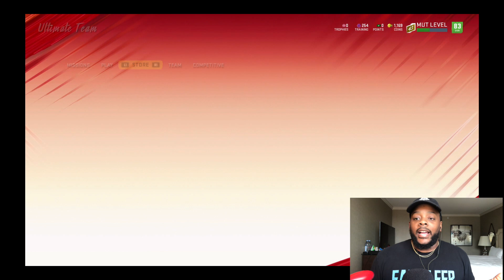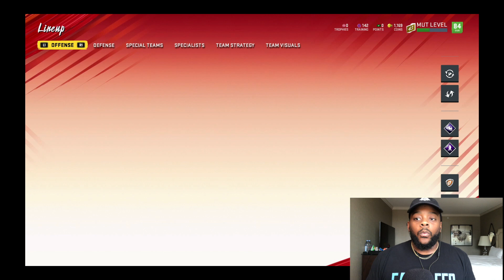DOWN TO THE FINAL 30 SECONDS! NO $$ SPENT! MADDEN 20 ULTIMATE TEAM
Bucs nation!